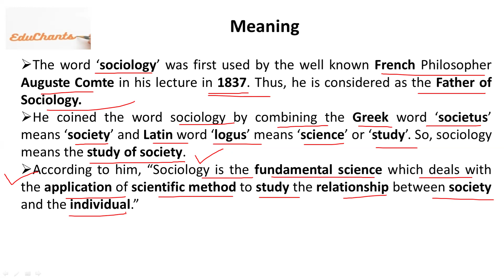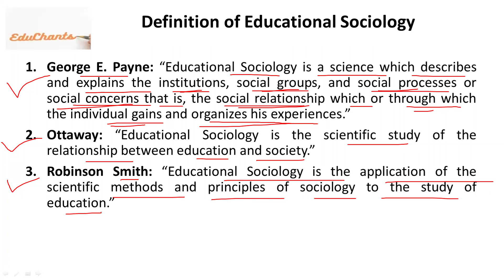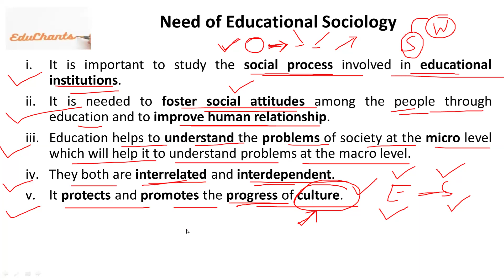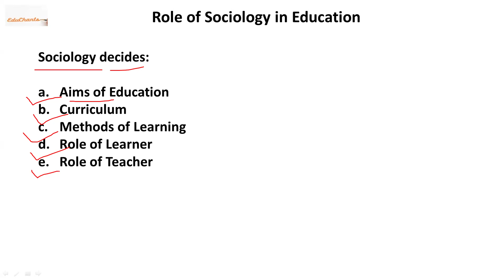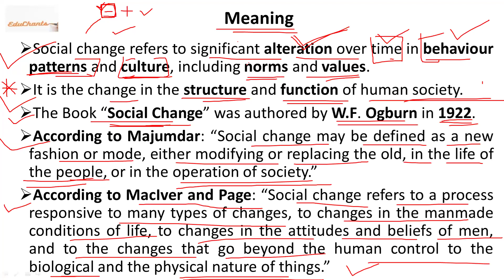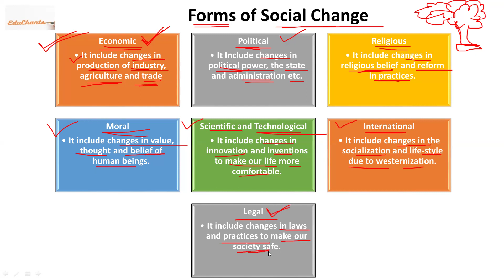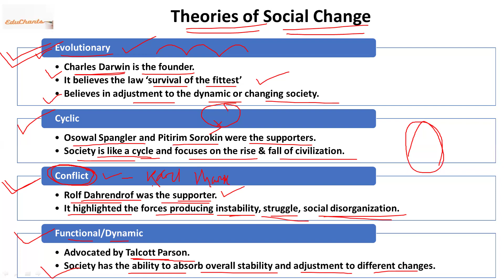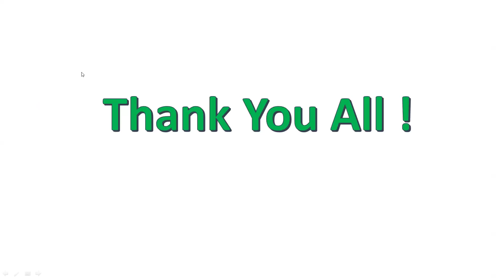Educational Sociology | Theories of Social Change | Relation between Sociology & Education | SSB PGT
Educational Sociology | Theories of Social Change | Relation between Sociology & Education | SSB/OPSC PGT/Lecturer 2024

Hello viewers ! We will try our best to provide you the updated knowledge regarding education especially the new policies, documents, entrance exams and recruitment exams. We'll definitely help you for your respective exam preparation. I have more than 5 years of teaching experience and have guided number of students. We provide notes and related documents of every class.

In this channel, we'll provide classes related to UGC NET/JRF, CTET, OTET, OSSTET, OPSC OES-I (College Branch) and OES-II (School Branch), OSSC Teacher Educator, OPSC PGT, SSB PGT and Lecturer in Degree (Lectureship in Odisha), CPET (PG Entrance), B.Ed Entrance, R.I.E (Regional B.Ed) Entrance, M.Ed Entrance, Integrated B.A.B.Ed., B.Sc. B.Ed. and Integrated B.Ed. M.Ed. Entrance, CUCET (B.Ed and M.A), DSSSB, KVS and NVS Recruitment Preparation, Teachers' Recruitment and other Educational area of study.

Join our Telegram Group for more class materials, videos and updates

Presenter:

Sameer
Assistant Professor
OPSC OES-I (College Branch),
Former SSB Lecturer Batch 2022,
TGT Arts (CHT Batch 2020)(Rank Holder, UR Rank-16),
Two times NET and JRF Qualified.